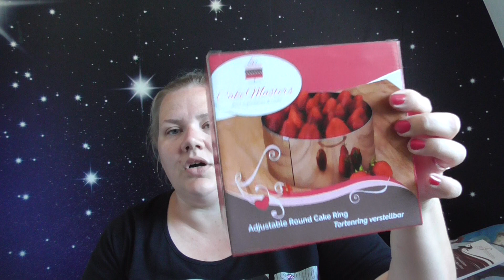meine Bestellung von Pativersand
hallo ihr lieben,viel spass beim video,lg eure steffi

www. Pativersand.de

mein insta: steffchen09